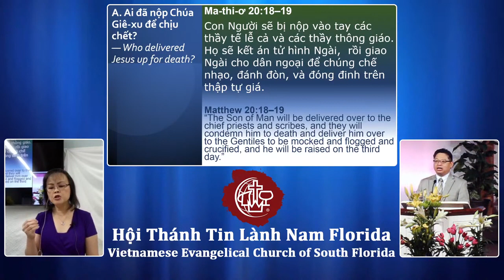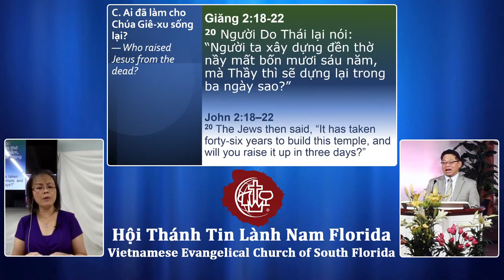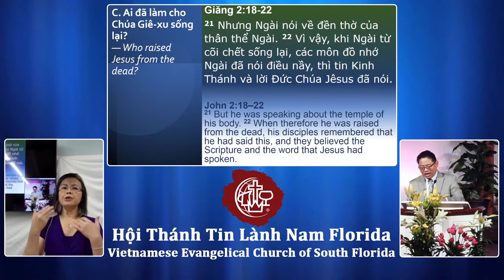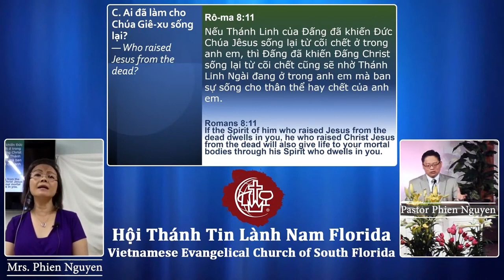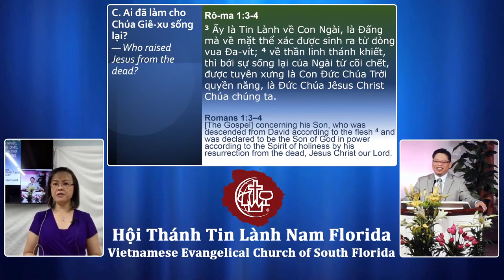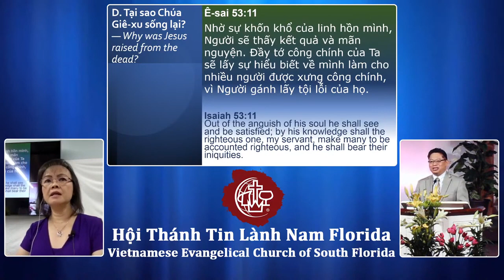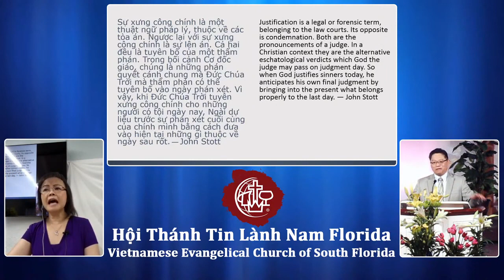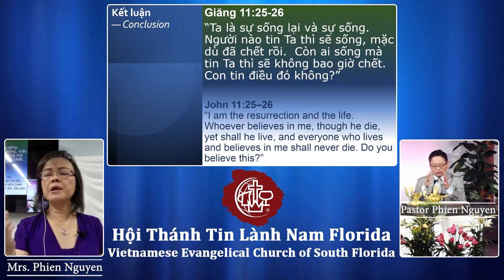Romans 4:25 Dying And Risen For Us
1. Who Delivered Up Jesus For Death?
2. Why Was Jesus Delivered Up For Death?
3. Who Raised Jesus From The Death?
4. Why Did Jesus Come Back to Life?